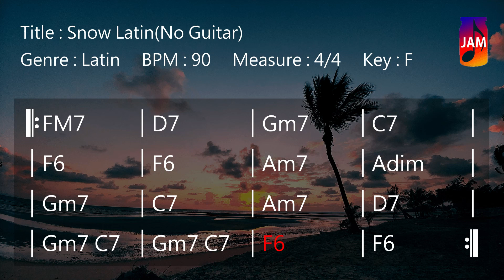JWM - Snow Latin Backing Track In F (No Guitar)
Free Snow Latin backing track to improvise your solos, melodies or sing. You’re free to use this jam track in any of your YouTube videos if credits are included.

*** Track Info ***
Title : Snow Latin (No Guitar)
Genre : Latin
BPM : 90
Measure : 4/4
Key : F

*** Credits ***
Arranged by DJ Magik Cool J, Jungwoo Lim & Stormyflute